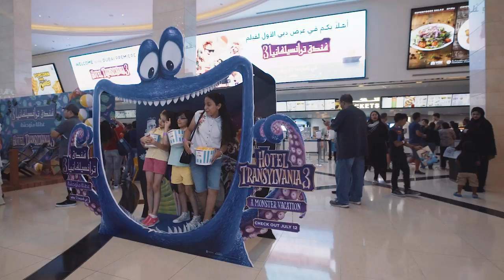Hotel Transylvania 3: A Monster Vacation | Dubai Premiere Video